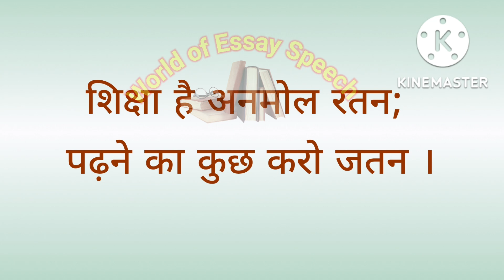साक्षरता पर नारे | Slogans on Literacy in Hindi literacy slogans in hindi, World of Essay Speech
साक्षरता पर नारे | Slogans on Literacy in Hindi literacy slogans in hindi, World of Essay Speech World Literacy Day Slogans in Hindi | विश्व साक्षरता दिवस पर नारें
अंतरराष्ट्रीय साक्षरता दिवस पर नारे , कोट्स ,शायरी ,स्टेटस ,